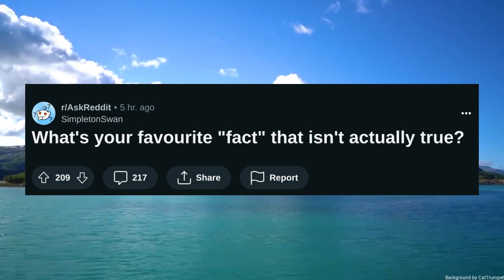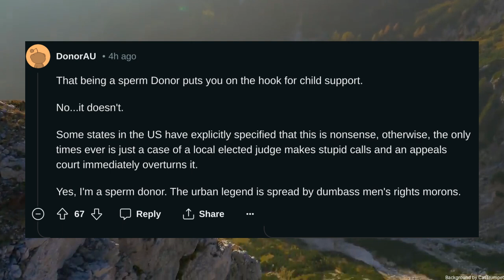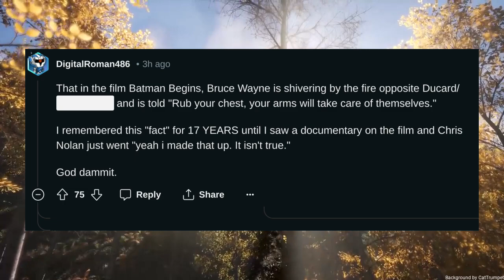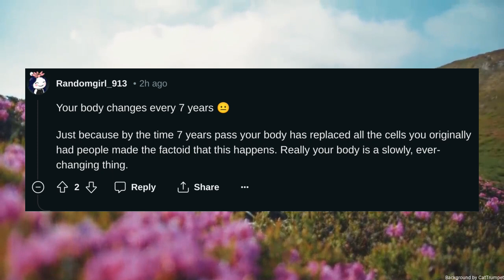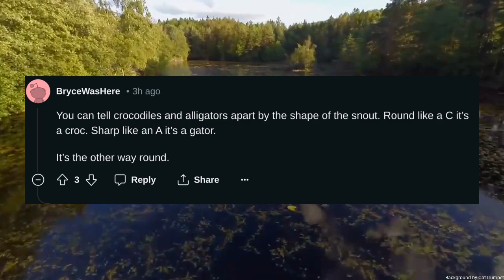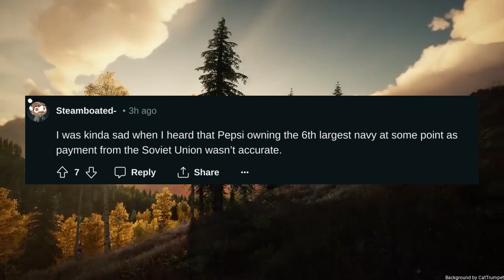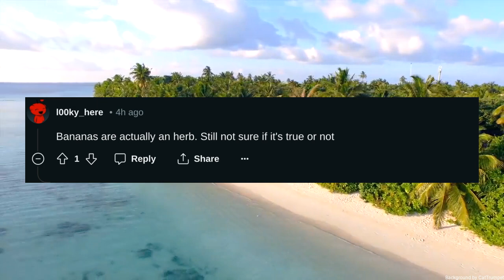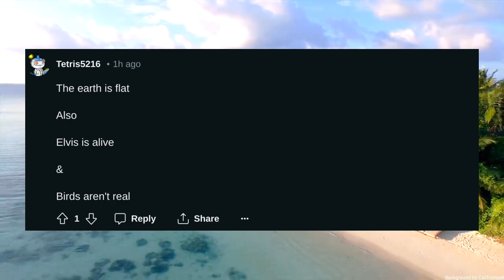Whats your favourite fact that isnt actually true